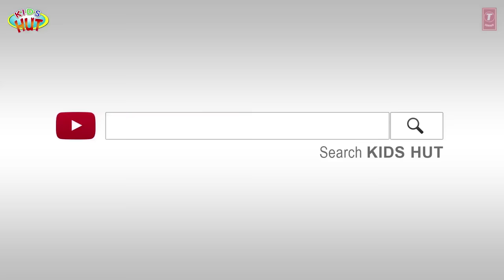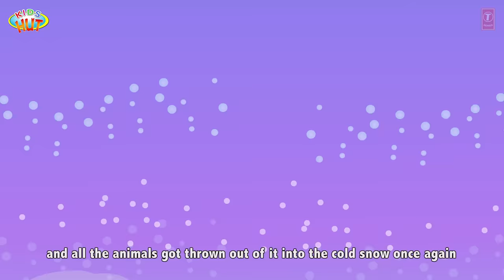THE MITTEN - CHRISTMAS STORIES || KIDS HUT STORIES - BEDTIME STORIES FOR KIDS || ANIMATED STORIES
Here, we are presenting "THE MITTEN - CHRISTMAS STORIES || KIDS HUT STORIES - BEDTIME STORIES FOR KIDS || ANIMATED STORIES" by KIDS HUT.

✿ Voice Credit: Tulsi Kumar ツ

✿‿✿ HELLO KIDS you are enjoying "THE MITTEN - CHRISTMAS STORIES || KIDS HUT STORIES - BEDTIME STORIES FOR KIDS || ANIMATED STORIES" by Kids Hut.